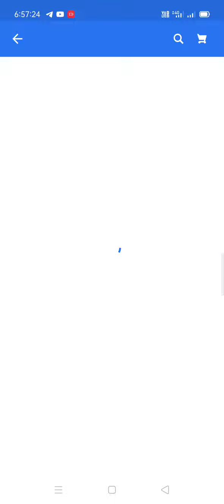Flipkart daily trivia quiz answers today l 23 November 2020 l win supercoins and vouchers